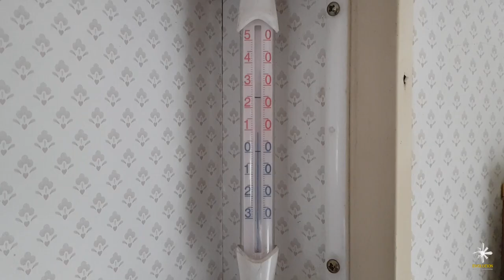Des débuts difficiles. 🌍Vlog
🥱 Qui suis-je ? Que fais-je ?
Consultant Formateur indépendant depuis maintenant 10 ans dans le domaine du marketing, de la vente et de l'efficacité personnelle, j'accompagne les futurs entrepreneurs à créer leur projet entrepreneurial.
Pour mener à bien cette mission, j'ai créé la Pyramide de MYL.
Un processus de développement en 7 étages qui permet d'élaborer pas à pas le projet qui vous tient à cœur.

Vous souhaitez en savoir plus ?
Plusieurs solutions s'offrent à vous :

💌 Rejoignez la communauté des entrepreneurs de demain en vous abonnant à ma Newsletter.
En nous rejoignant, vous aurez accès à :
✔ Mes conseils personnalisés
✔ Mes offres promotionnelles
✔ Mon actualité

📞 Vous souhaitez devenir entrepreneur ou êtes déjà dans cette démarche ? Profitez d'un rendez-vous découverte gratuit de 30mn avec moi ! Je répondrai à toutes vos questions.

🔑 Vous aimeriez connaître votre profil entrepreneurial ? Je vous propose un TEST GRATUIT qui vous permet d'en savoir plus sur votre personnalité d'entrepreneur.

🎬 Découvrez les coulisses du développement de la Pyramide de MYL et inspirez-vous des techniques que j'utilise. Je vous montre en Live mon Savoir-Faire !